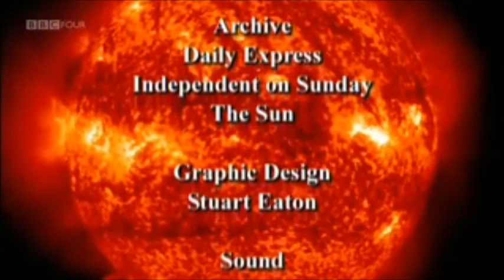Time Shift Star Men - Part 7 of 7